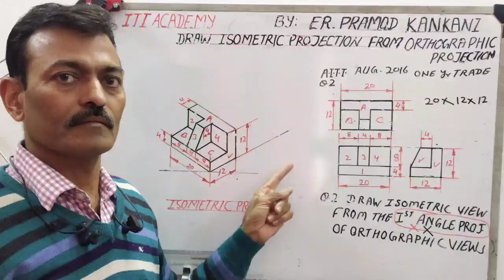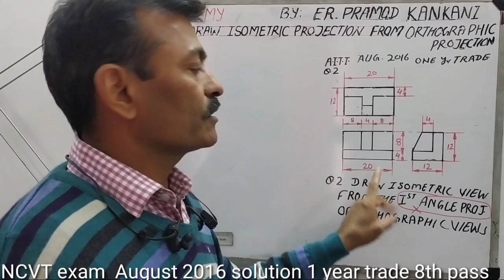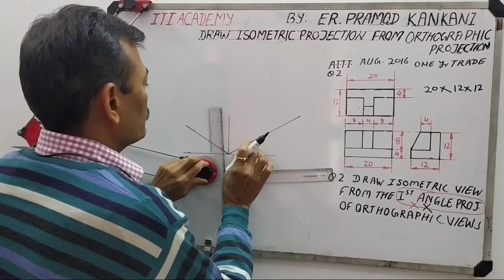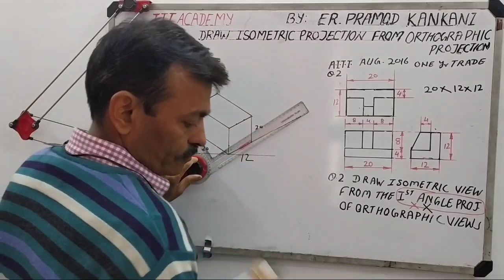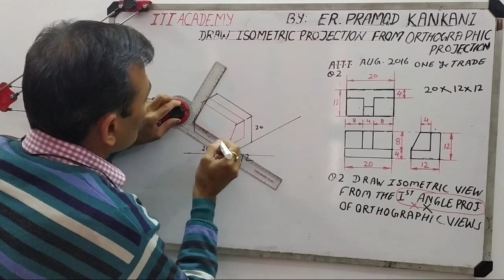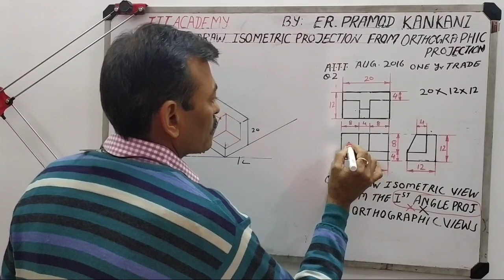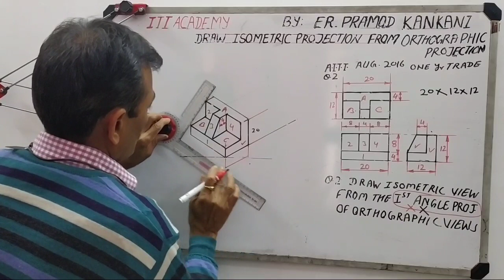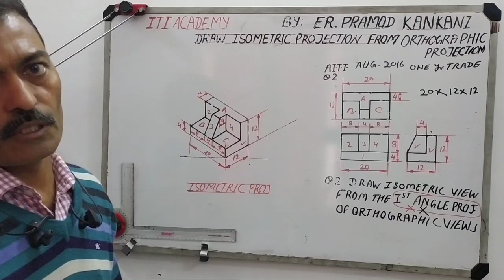DRAW ISOMETRIC PROJECTION FROM GIVEN ORTHOGRAPHIC ITI ACADEMY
Draw isometric projection from given autograph. दिए गए लंब कोणीय प्रक्षेप से सममिति  प्रक्षेप  बनाने का आसान तरीका । NCVT exam August 2016 1 year Trade 8th pass question number 2 solution

15) 2nd and 4th angle orthographic projection mein drawing kyon Nahin banai jaati hai janiye in Hindi